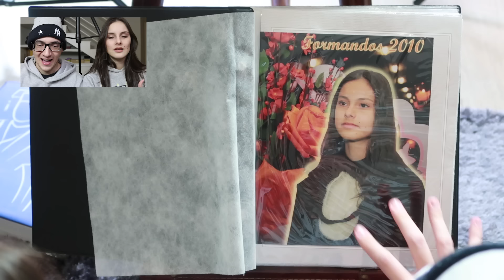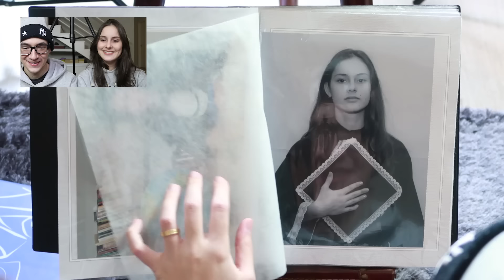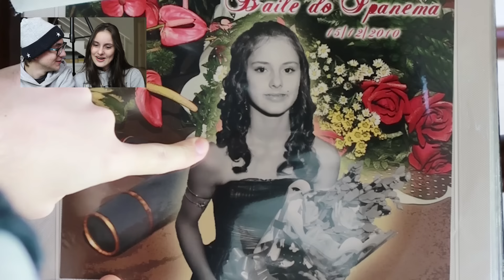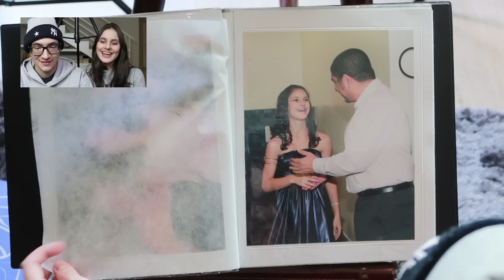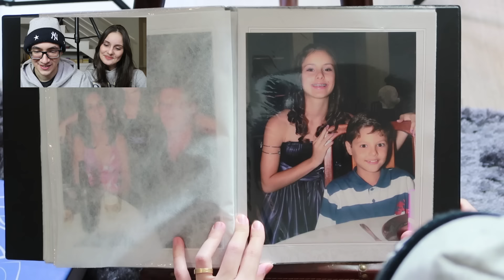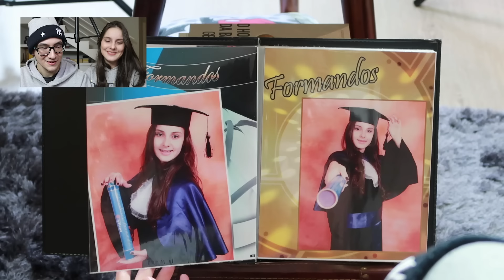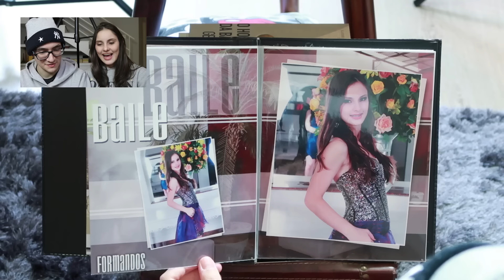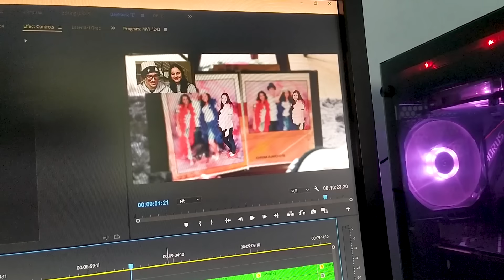REAGINDO AO MEU ÁLBUM DE FORMATURA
Canal Dearo e Manu
Manuela Digilio
Gabriel Dearo